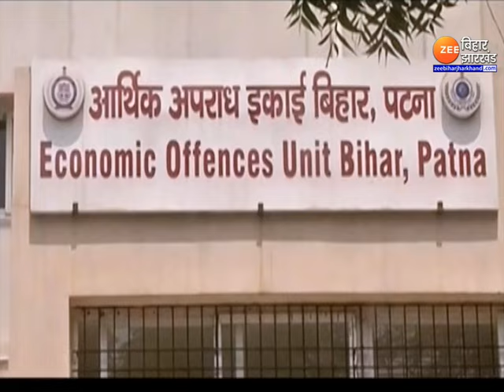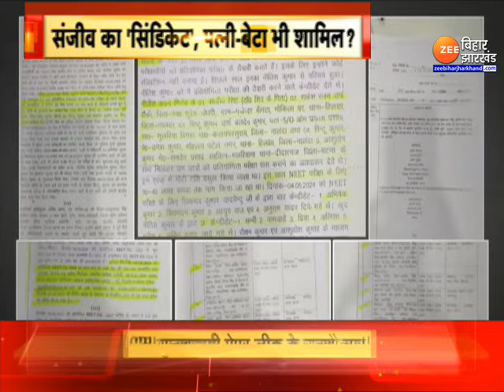NEET Paper Leak Update: पेपर लीक का 'नालंदा मॉड्यूल' | Bihar Paper Leak | Nalanda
NEET Paper Leak Update: क्या NEET पेपर लीक कांड का एपी सेंटर नालंदा (Paper Leak Nalanda Connection) है. वहीं नालंदा. जो आज से करीब 21 साल पहले देश में हुए CBSE मेडिकल परीक्षा के पेपर लीक का गढ़ बना था. नालंदा के रंजीत डॉन ने पेपरलीक कांड की बुनियाद रखी थी. अब 21 साल बाद नालंदा के संजीव मुखिया और उसकी शातिर टीम. NEET पेपरलीक कांड में मुख्य आरोपी है...नालंदा का संजीव मुखिया. पेपरलीक कांड का वो चैंपियन है...जो एग्जाम सेंटर मैनेज करने से लेकर पेपर लीक करवाने और अभ्यर्थियों को पास कराने का पूरा खेल खेलता है...इस खेल में न सिर्फ संजीव मुखिया का डॉक्टर बेटा शिव कुमार शामिल था...बल्कि अब पत्नी ममता देवी पर भी शक की सूई घूमी है. रिपोर्ट देखिए.